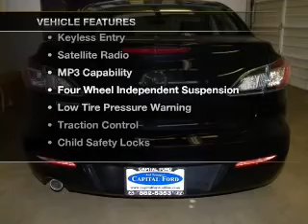2012 MAZDA MAZDA3 - Carson City NV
Year: 2012
Make: MAZDA
Model: MAZDA3
Trim: I TOURING
Engine: 2.0 liter inline 4 cylinder dohc
Transmission:
Color: black mica
Mileage: 10
Address:
3660 South Carson Street